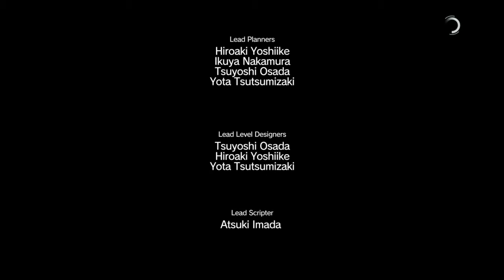Recruiting Quiet. METAL GEAR SOLID V: THE PHANTOM PAIN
After defeating Quiet, she proves to be a formidable foe and ally